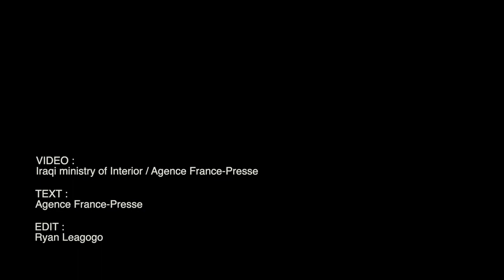Iraq: German woman kidnapped in Baghdad freed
A video released by the Iraqi ministry of Interior shows German national Hella Mewis being received by Iraqi officials alongside German diplomats, after she was freed overnight and handed over to her embassy, officials from the two countries say. Video by IRAQI MINISTRY OF INTERIOR / AGENCE FRANCE-PRESSE